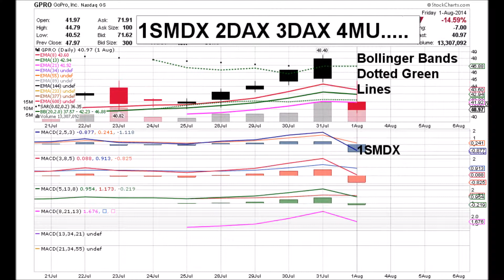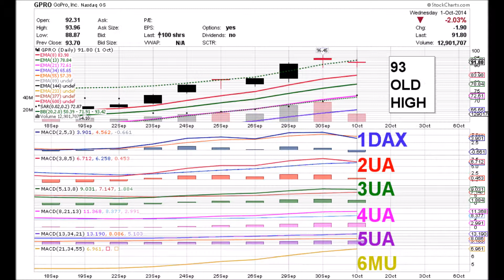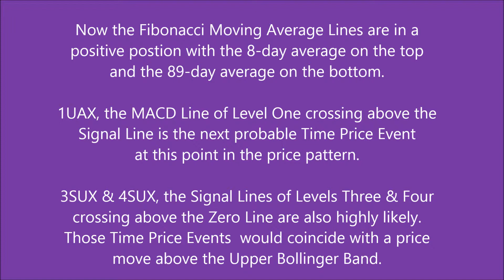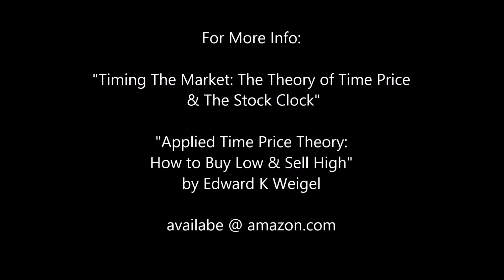GoPro 11 06 14 GPRO DAILY ANIMATED TIME PRICE THEORY STOCK CHARTS by Edward K Weigel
11 06 14 Coordinates: 1DA+  2UA-  3MU-  4MU+  5DA+  6DA+
Now the Fibonacci Moving Average Lines are in a
positive position with the 8-day average on the top
and the 89-day average on the bottom.

1UAX, the MACD Line of Level One crossing above the
Signal Line is the next probable Time Price Event
at this point in the price pattern.

3SUX & 4SUX, the Signal Lines of Levels Three & Four
crossing above the Zero Line are also highly likely.
Those Time Price Events  would coincide with a price
move above the Upper Bollinger Band.